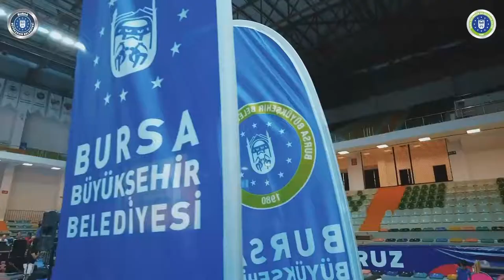Yaz Spor Okullarımıza Şenlik Tadında Veda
☝🏻 Yaz spor okullarımıza nokta koyduğumuz o özel anlardan geriye bu görüntüler kaldı.